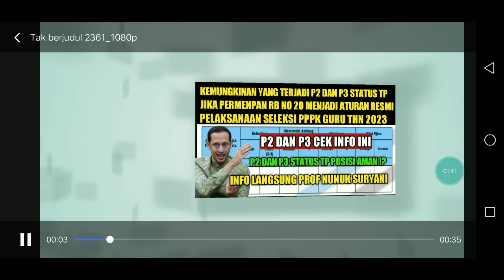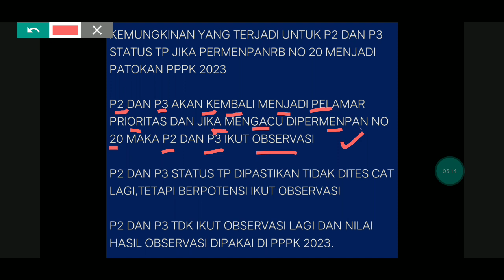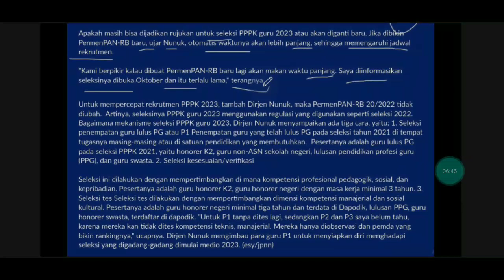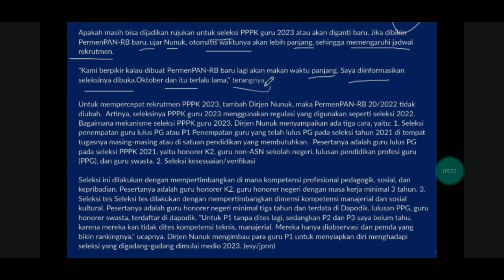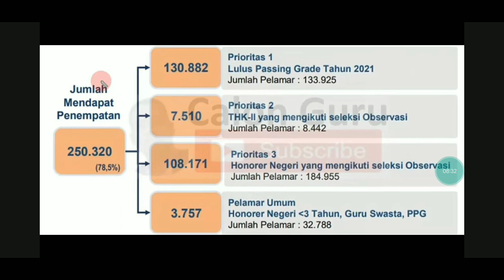2 KEMUNGKINAN YANG TERJADI P2 P3 JIKA PERMENPANRB NO 20 THN 2022 JADI ATURAN PPPK GURU 2023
2 KEMUNGKINAN YANG TERJADI P2 P3 JIKA PERMENPANRB NO 20 THN 2022 JADI ATURAN PPPK GURU 2023